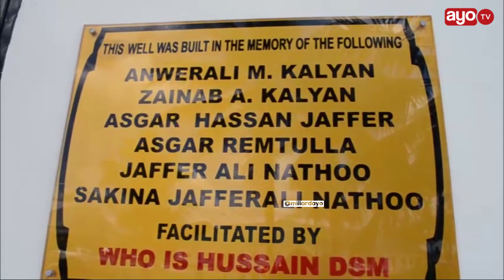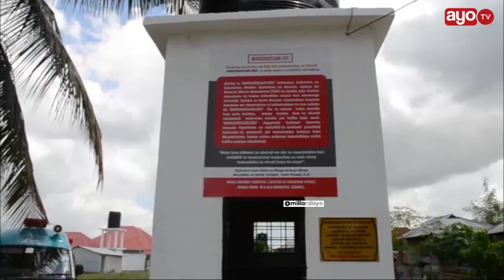DC AAGIZA UTENGENEZWAJI WA BARABARA YA KIVULE KWENDA HOSPITALI